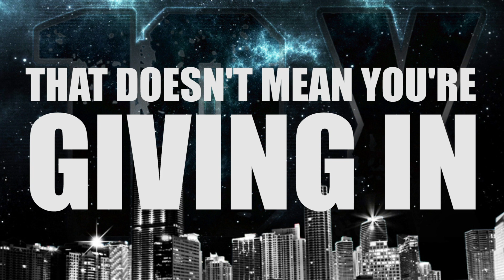Closers Guide For Dum Dums - Big Diesel Lyric Vid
This is the cliff-note version of Grant Cardone's book, Closer's Survival Guide.
Help you close more deals now.